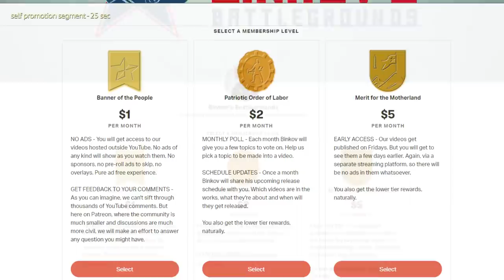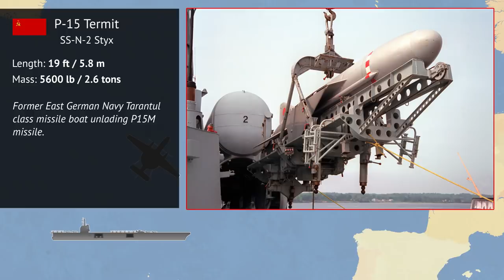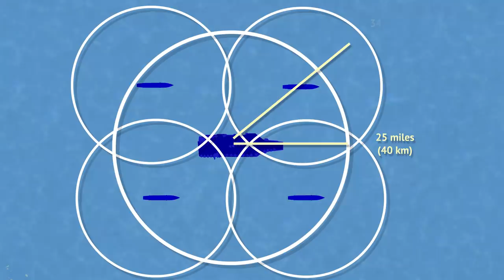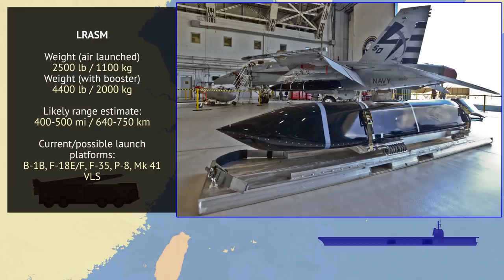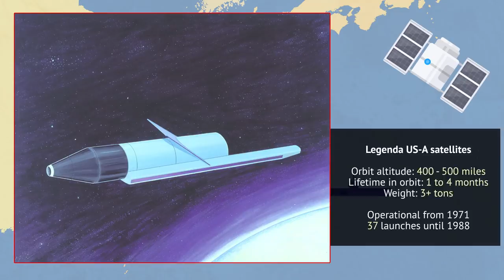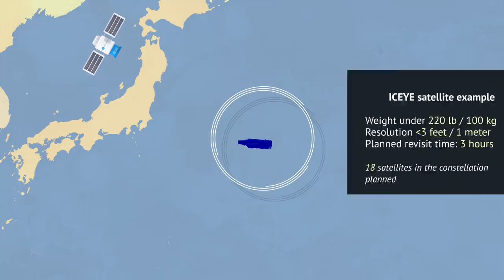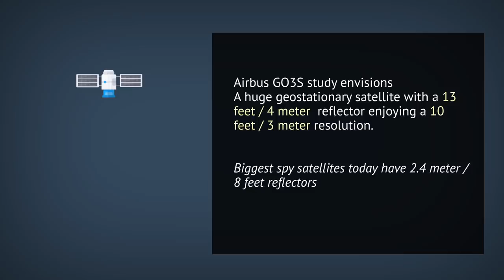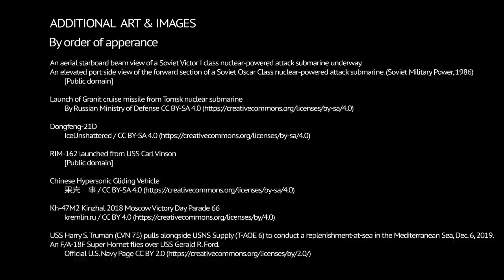What new threats will supercarriers face?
This video will get you a look at the current state of the supercarriers and the threats their face. What new threats are on the horizon? And how will those threats influence the carrier use doctrine?

Images used in the thumbnail:
US carrier, warhead elements, exhaust plume elements based on images by US government, Public Domain